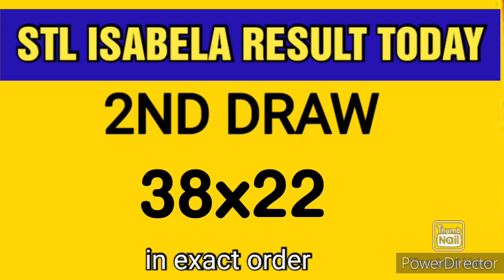STL ISABELA RESULT TODAY 2ND DRAW JUNE 2, 2023 7PM